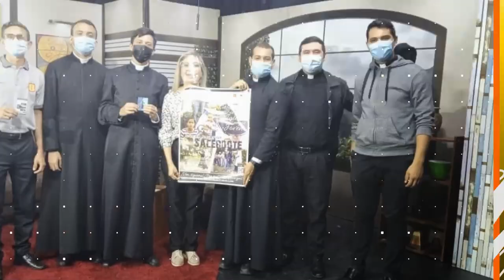SIMPLEMENTE HAYDEE. OPORTUNIDAD DE FORMACIÓN EN CINE Y AUDIOVISUALES PARTE 1/3